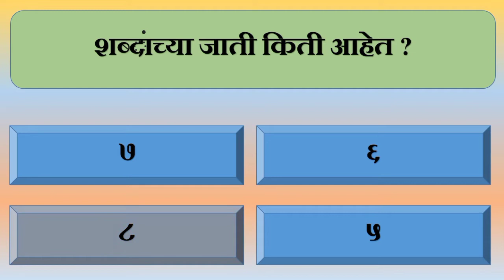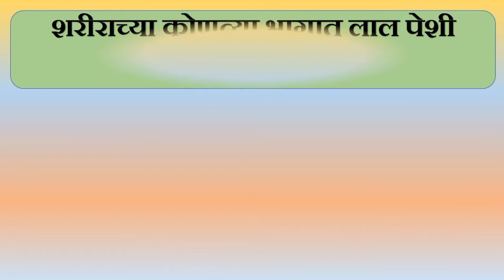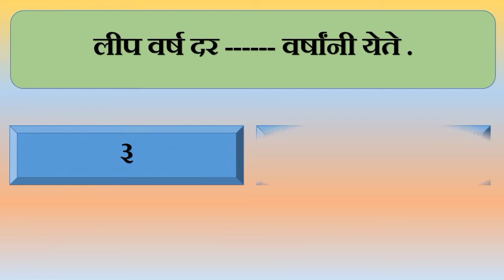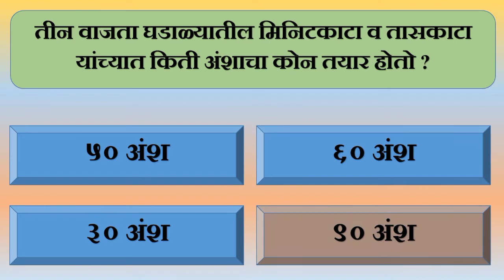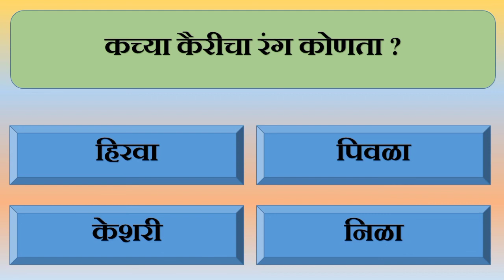General knowledge question | सामान्य ज्ञान | GK questions for all Competitive examinations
आपण काय शिकलो ?
General knowledge question
सामान्य ज्ञान

सामान्य ज्ञान सराव चाचणी 1

सामान्य ज्ञान सराव चाचणी 2

सामान्य ज्ञान सराव चाचणी 3